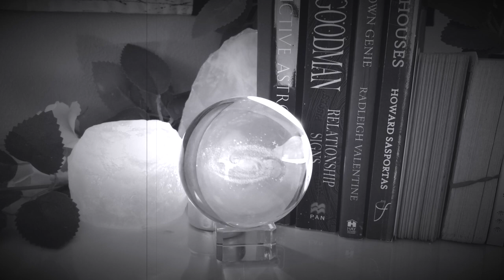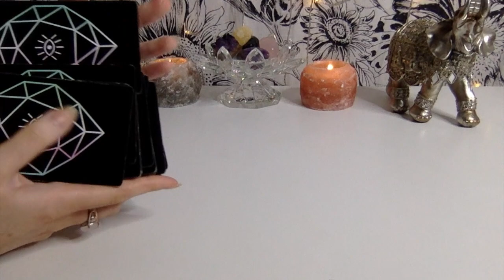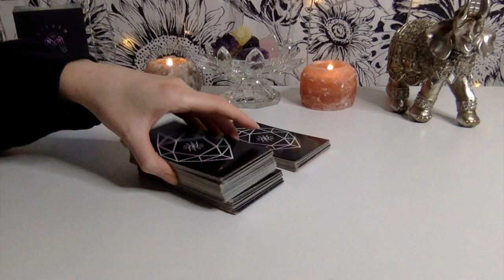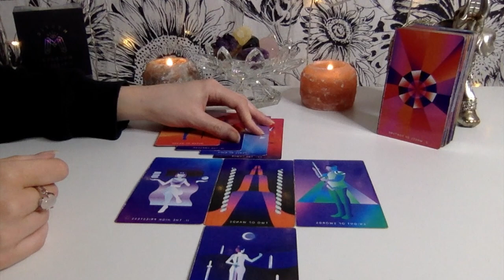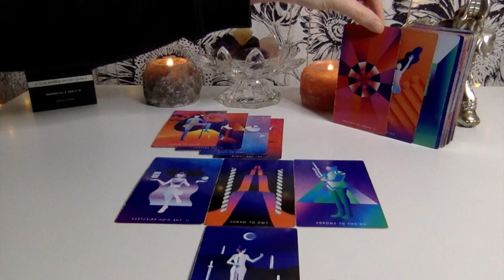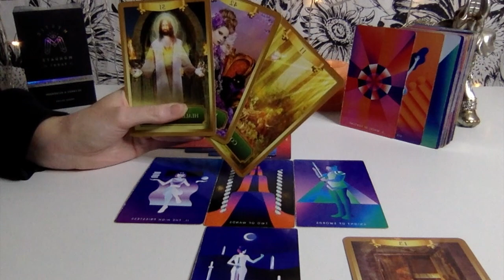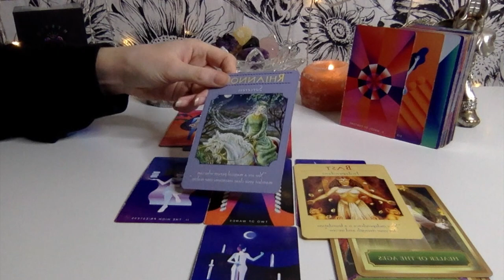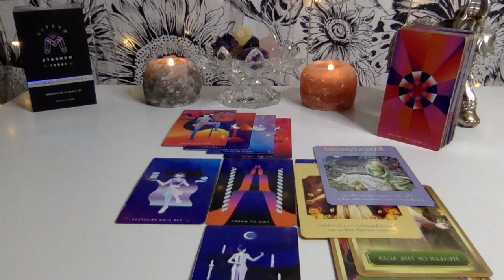🕊️A GOLDEN OPPORTUNITY🕊️ CAPRICORN NOVEMBER 2020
🍁NOVEMBER 2020🍁

Timestamps:

Astrology 0:00
Tarot 2:11

You can now contribute to the running of this channel by donating

Decks Used:
☆ Angel Tarot Cards by Radleigh Valentine
☆Energy oracle Crds by Sandra Ann Taylor